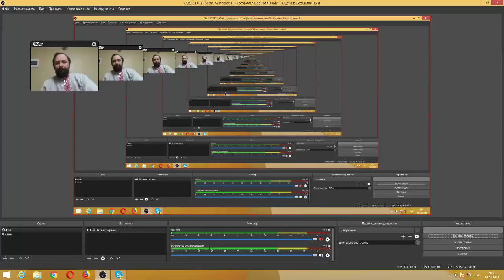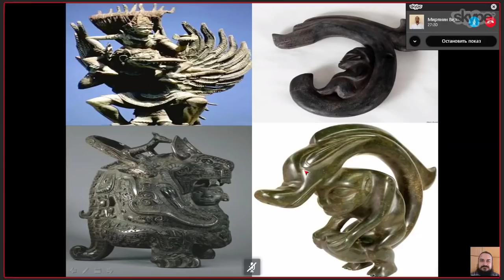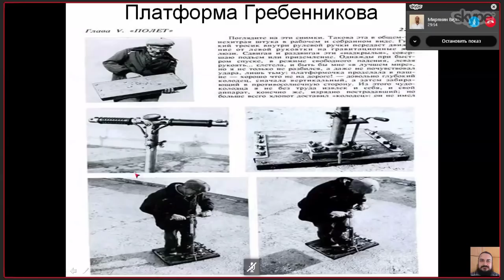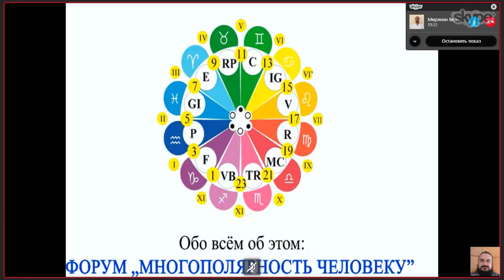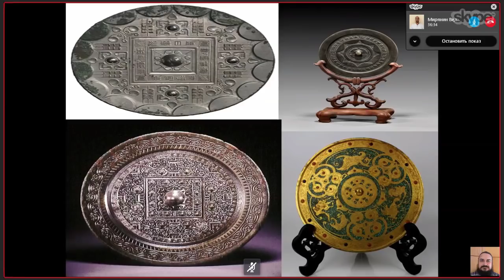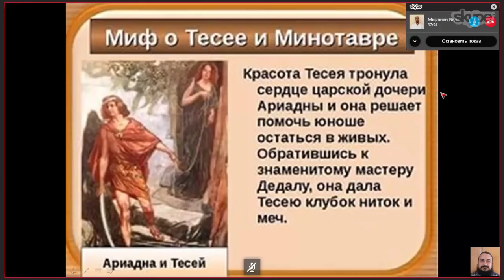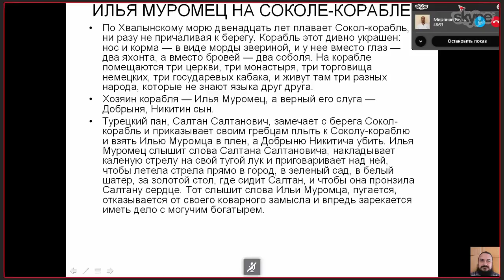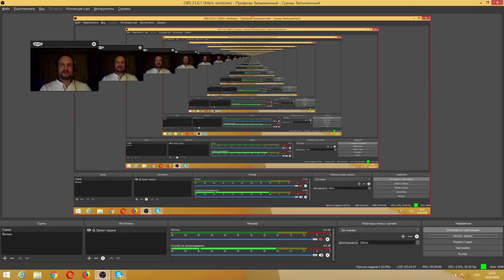Сказка ложь. Да в ней намек. Кто познает. Тем урок. Смыслы сказок.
Конференция в которой были раскрыты смыслы многих сказов. И показаны те уроки которые удалось извлечь из них в процессе поисков. Канал Дарислав Стариков, Канал Мирянин Ведагор, Канал Евгений Макаров.